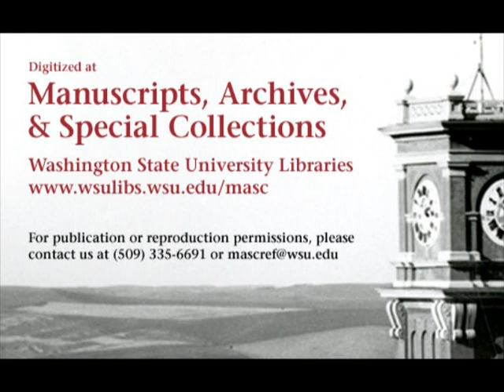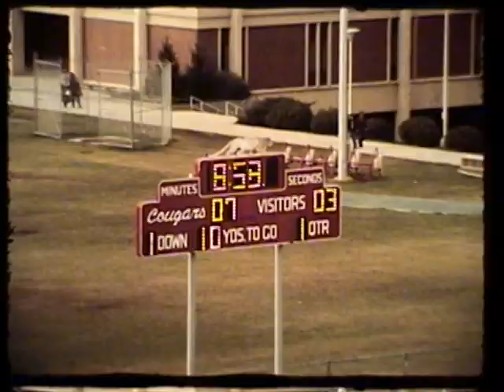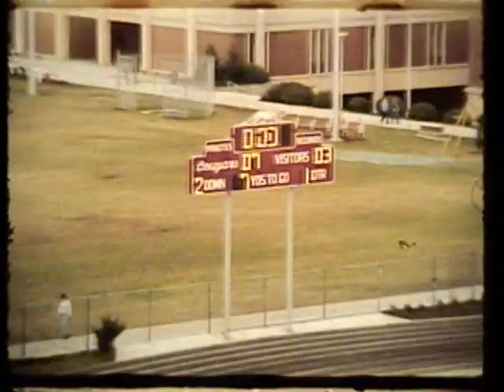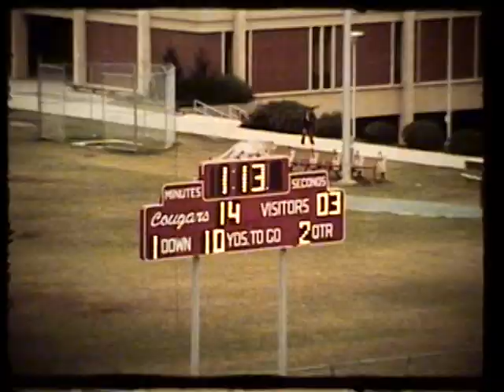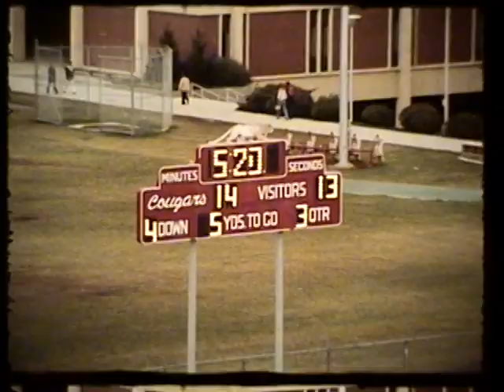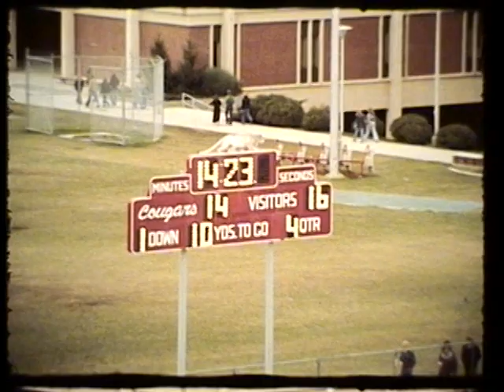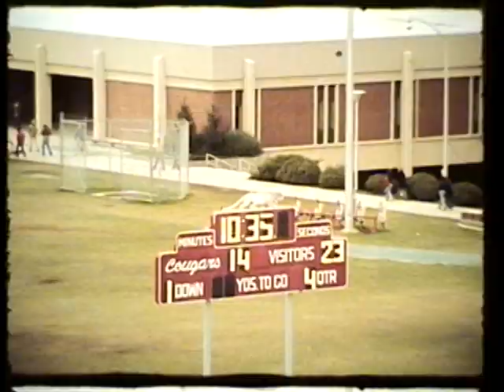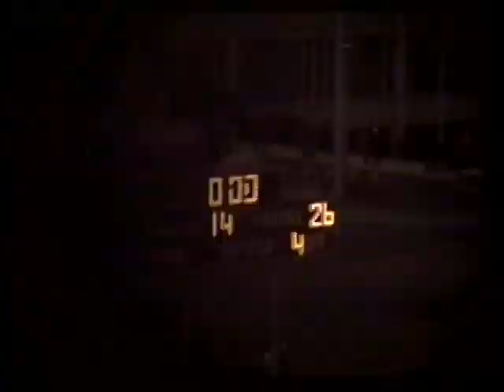Oregon vs. Washington State University, 1975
1975 Washington State University lost to the University of Oregon in this 44 minute silent color film. This video is made from 4 reels of 16mm film. The final score of the game was WSU 14 UO 26.